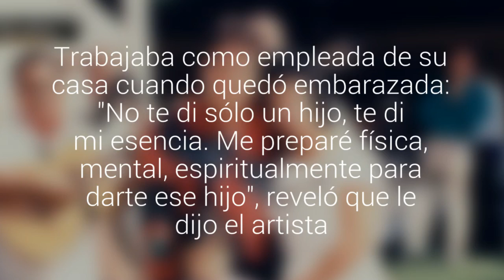Habló la mujer que tuvo un hijo secreto con Juan Gabriel: "Yo lo quise mantener en secreto"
Trabajaba como empleada de su casa cuando quedó embarazada: "No te di sólo un hijo, te di mi esencia. Me preparé física, mental, espiritualmente para darte ese hijo", reveló que le dijo el artista.